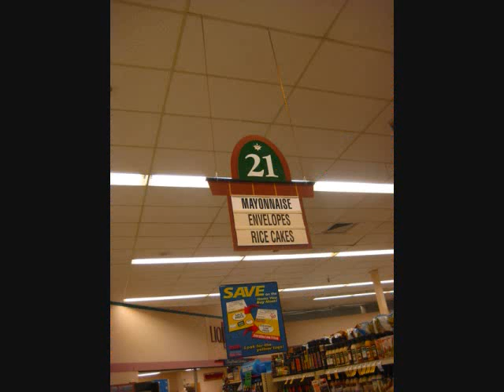photos of Elyse Sewell, Agyness Deyn and Hong Kong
Here are some nice pictures of two models - Elyse Sewell and Agyness Deyn.